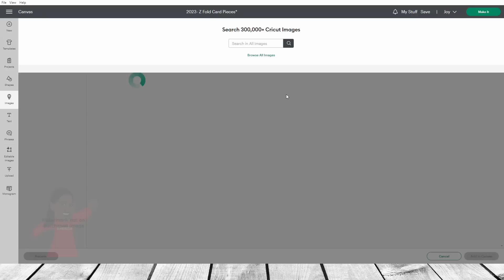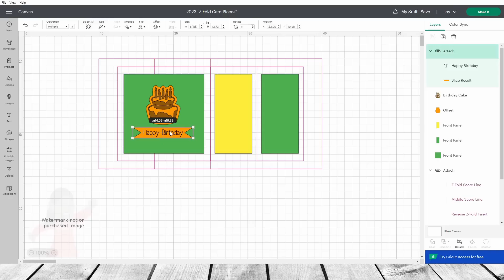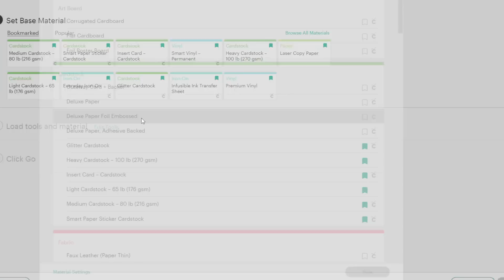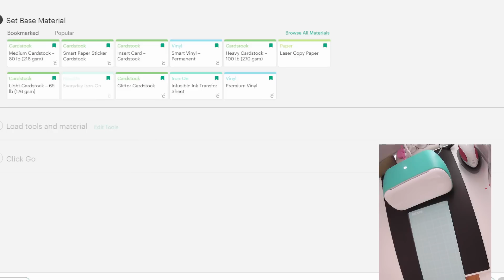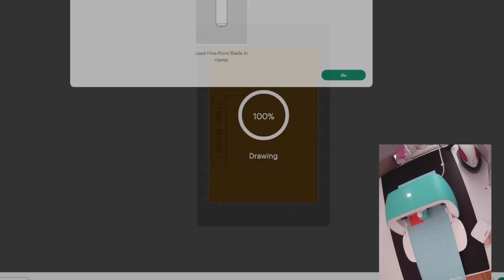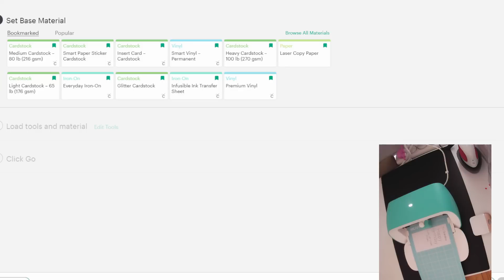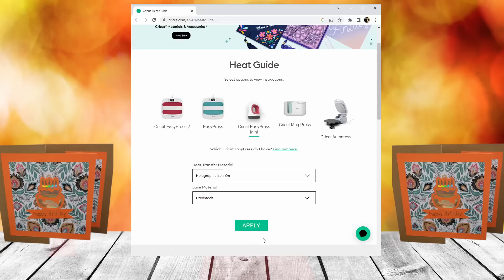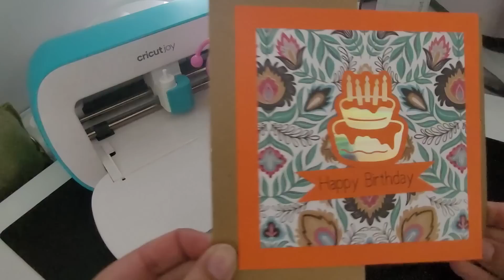Cricut Joy Z Fold Birthday Card | How to Design a Card in Design Space | No Cricut Card Mat Req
Thank you for your interest :)  Design and make a card using only the Cricut Joy machine, paper trimmer, and pen. You don't need a card cutting mat for this project, which makes it great for on-the-go crafting. This design can easily be adapted for any holiday or event.

Today I made a custom double Z-Fold card and cut it to glue onto a 15cm x 15cm card.  This is a metric card size found at K-Mart Australia and other Australian craft stores or you could make your own with 12 x 12 inch cardstock.  I will go through the steps to make and customise for the Cricut Joy regular mat in this Cricut Design Space Tutorials playlist.  For this video, to make a larger than mat card from your Cricut Joy you will need a trimmer or ability to cut and score a few straight edges :)

💻 DFY: Make or Edit a copy of my project in Cricut Design Space (not available on Android yet)

Dimensions:
Base: 30cm x 15cm score at 7.5cm & 15cm (I used a premade 15cm x 15cm card and scored at 7.5cm) or create an imperial card from 12" x 6" (you can make 2 from a 12" x 12" sheet), score at 3" & 6".
Reverse Z fold insert: 24cm x 12.8cm, score at 12cm & 6cm (tip: use the excess strip leftover to create matching embellishments for this card); or create an imperial card using a 10" x 5" strip, score at 5" & 2 1/2 inches (tip: use the excess strip leftover to create matching embellishments for this card)

Inserts: Maximum height of panels to suit Cricut Joy is 10.78cm or 4.24".

Width of: front panel 10.5cm (to make it square adjust this to 10.78cm, for imperial 4.24"), back panel 5cm (2"), & writing panel 5cm (2").
Embellishments: If using the extra strip from the reverse Z fold insert, measure and adjust accordingly. My excess from a metric A4 sheet was 5.7cm x 12.5cm (add .6cm border = 5.1cm x 11.9cm).

Note: Imperial measurements will make a slightly different sized card and card panels.

💻 Make or Edit a copy of my project (metric version only) in Cricut Design Space (not available on Android yet)

I have purchased my own Cricut and Anko Branded materials from the Australian Store K-Mart  Here are my videos on how I made these sizes work for me.

On my channel:
Hello 👋. My name is Elleesa and this is my crafting journey with my Cricut Joy. I use a Cricut Joy with a Cricut Joy Card Mat and Cricut Joy Pens, to create a How to Cricut Joy Beginner DIY Craft Tutorial loaded with craft ideas, Cricut hacks, and Cricut tips and tricks to create a easy DIY project in each video.  I feature my favourite Cricut hack using K-Mart Australia A6 folded cards which are 14.8cm x 10.5cm and ‘Greeting Card’ size sold in a 25 pack which measure 14.5x10.5cm. Some videos include a Cricut Design Space for Beginners tutorial to create an easy Cricut craft.  Cricut is more than a die-cut machine, it features Cricut Joy Card Writing, and Cricut Joy Card inside as well, and projects can be made in design space for beginners.  The DIY craft projects are fund to create with Cricut How To guides and you can also use DIY Cricut Cards, Cricut Joy custom cards, custom made cards, card crafts, handmade cards, etc to make Cricut Joy crafts with your Cricut Joy card mat.